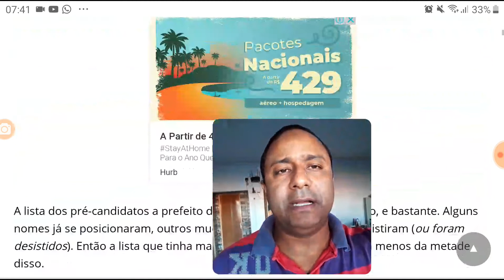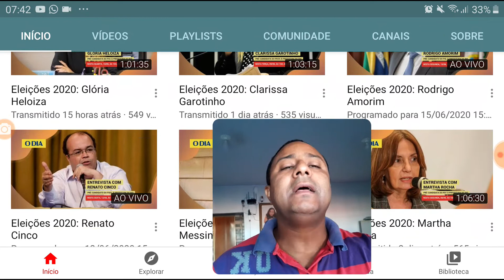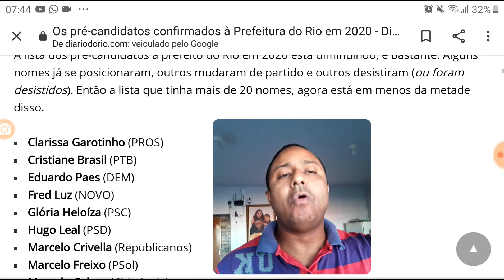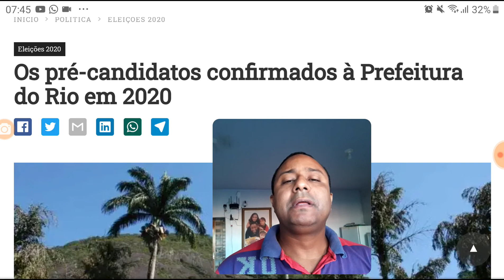Cabo Daciolo faça o anúncio oficial de sua candidatura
Você analisaria o comentário de uma pessoa que entra no seu canal vê um vídeo seu e resolve te ofender?
Não! Nem eu...
Se você quiser ajudar o canal, fique a vontade para realizar o seu depósito via conta bancária Banco: Caixa Econômica Federal:
Agência 0004
Operação: 013
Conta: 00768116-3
Titular: Alexandre Mendes